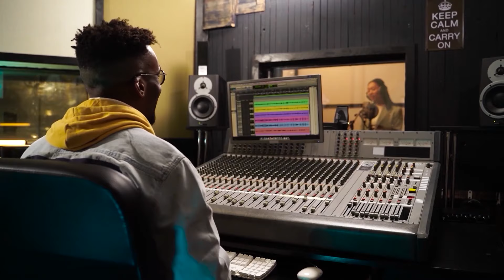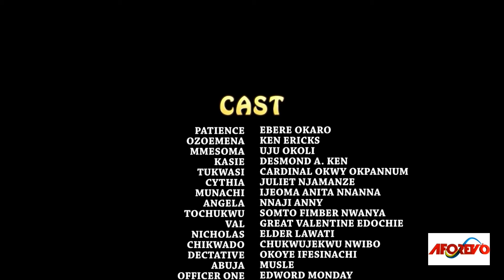Ma Belle-Mère M'a Chassée En Tant Qu'orpheline Sale Mais Je Reviens En Tant Qu'épouse Royale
Chassée comme une orpheline démunie par sa méchante belle-mère, une femme revient en tant qu'épouse royale, transformant sa vie au-delà de l'imagination.

Je Suis Tombé Amoureux De La Bonne De Mon Voisin Le 1er Jour Où Je L'ai Vue Souffrir - Films Nollywood